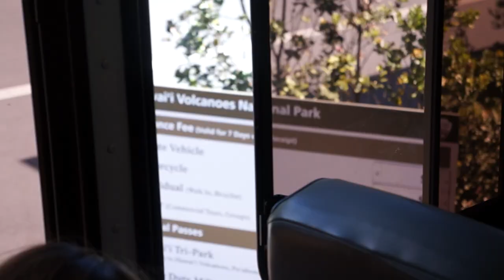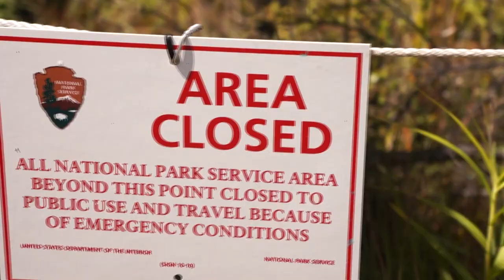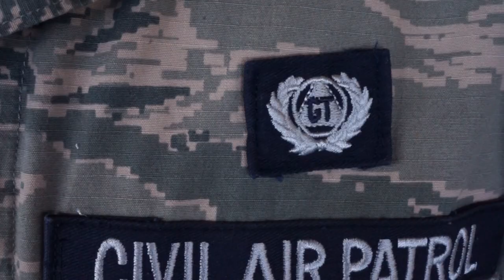4th Cadet Training Group - Summer Encampment 2019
Video by C/MSgt Max Gupton, Kona Composite Squadron